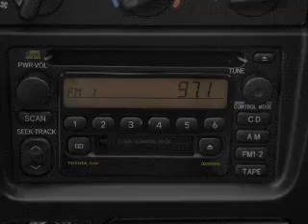2004 Toyota Tacoma - Duluth GA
Year: 2004
Make: Toyota
Model: Tacoma
Trim: PreRunner
Engine: 3.4 liter 6 cylinder 24 valve
Transmission: 4-Speed Automatic
Color: Green
Mileage: 72785
Address:
3325 Satellite Blvd